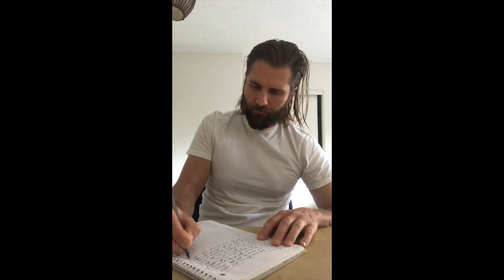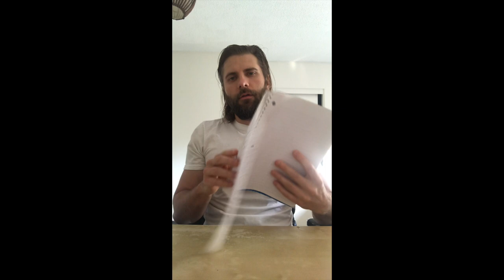Morning Pages: Day 18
Day 18 of Morning Pages. Today I really dug into one topic rather than jumping from topic to topic. It felt good to do this, and I feel like I came to some decent conclusions on things. Now that I think about it, I don't even remember what I wrote about. Most days, when I write these pages, it feels like I'm in a daze. Maybe one day I'll look back at what I wrote, but I'm not in any hurry to do so.
Morning Pages are “three pages of longhand writing, strictly stream-of-consciousness.” Julia Cameron is the creator of the Morning Pages. She writes about them in her book THE ARTIST’S WAY.
I'm doing these for 30 days, hopefully longer. As soon as I wake up, I write whatever comes to mind. I don't care about grammar; I don't care about subject matter; I don't care about anything but writing. It takes about 20-25 minutes. If you like, feel free to join in on the fun!

Also, if you do the Morning Pages, post how it's going in the comments. I am genuinely interested and will read and respond to all comments. That is all.
Iconoclast Writing offers online creative writing workshops for writers who wish to engage with community, expand their creative consciousness, and receive feedback on their work.